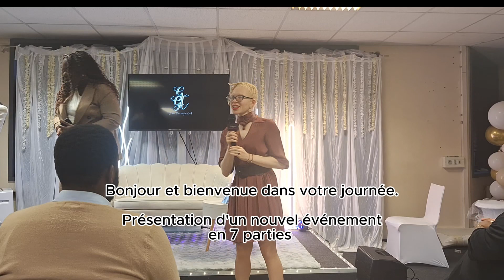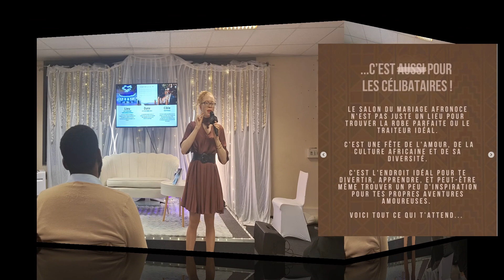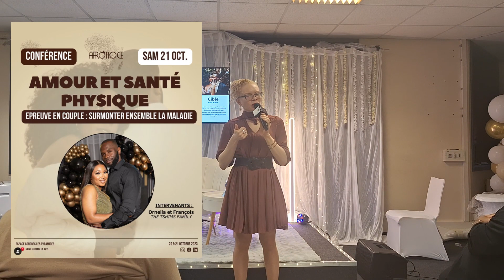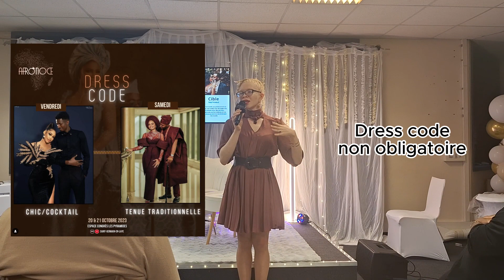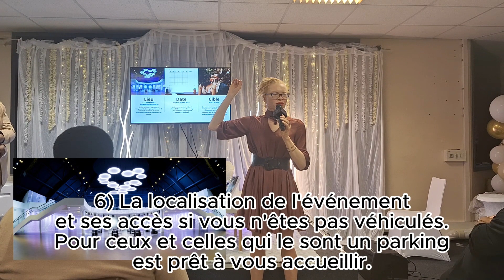J-1 avant Afronoce, le salon du mariage africain à Port-Marly (78) | Baps Sunshine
Encore merci à Galya et Ministeri pour ces minutes d'intervention, pendant la conférence autour du "silence d'Anne", le premier livre de Galya Grâce Nabi, où j'ai présenté, le salon africain du mariage Afronoce qui a lieu ce weekend : les 20 et 21 octobre 2023 au centre des congrès les Pyramides à Port-Marly.  Pour info il y aura un speed dating pour les célibataires dans l'espace réservé aux célibataires ;).

00:00 : présentation + présentation de l'événement
0:54 : les objectifs de l'événement
01:34 : les cibles de l'événement
01:49: le programme de l'événement avec les horaires
04:14 : la billetterie
04:28 : la localisation
04:47 : Fin

Pour me soutenir : likez partagez et commentez les vidéos